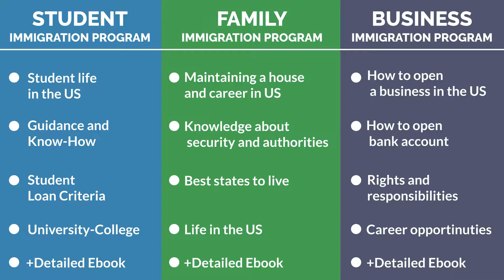Immigration to the US programs | Relocate LTD